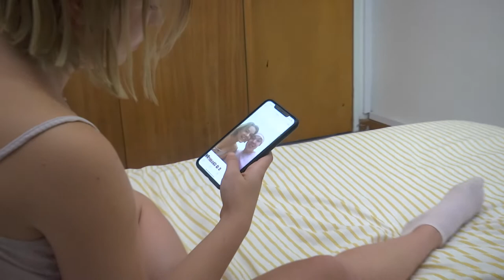Shmoney Flows Move Without You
By Sinentlahla Ndema, Patrick Kidd and Malehu Letsoalo

Is it love or is it lost? Shmoney Flow begs the question as he reflects on a past relationship that left a bitter taste on his mouth!